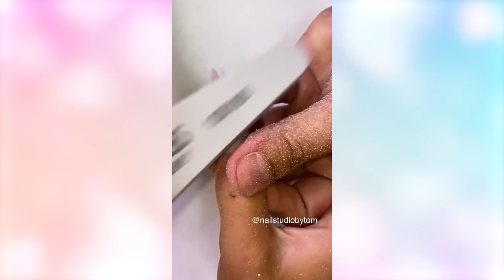#109✨Amazingly Beautiful Acrylic Nail Art Designs Compilation 💅